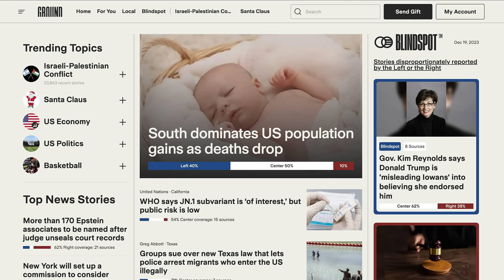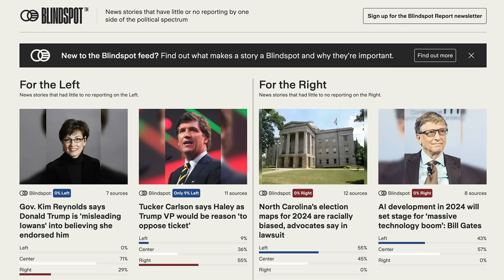How Roman Cities got their Modern Names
How Londinium became London, Lugdunum became Lyon, and Borbetomagus became Worms.

My new book, "Insane Emperors, Sunken Cities, and Earthquake Machines" is now available!

Chapters:
0:00 Introduction
1:15 Patterns
2:20 Britain
3:47 Germany
4:45 France
5:14 Spain and Italy
6:12 Ground News
7:39 The Balkans
8:11 Greece and Turkey
9:11 The Middle East and North Africa
9:53 Medieval nicknames
10:41 Re-classicized names
11:31 Faux classical names
12:06 Forgotten names